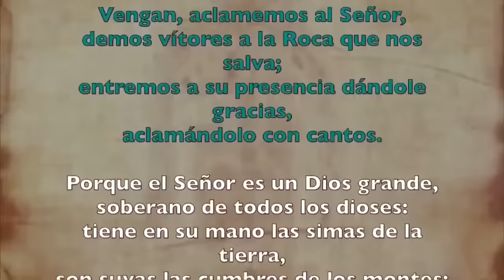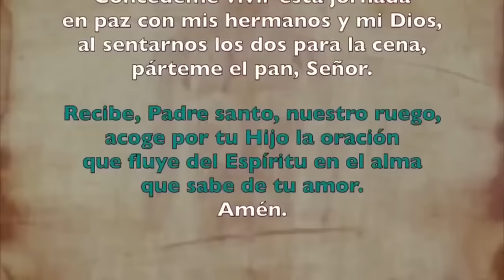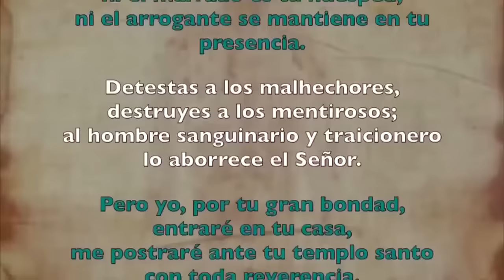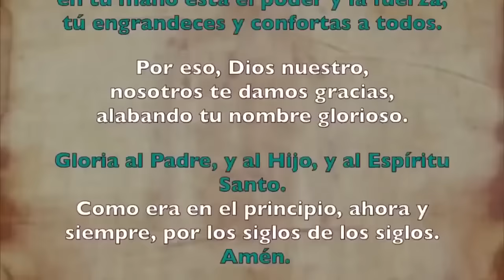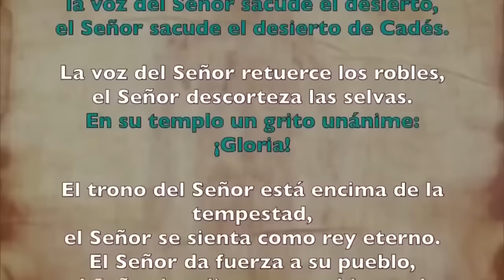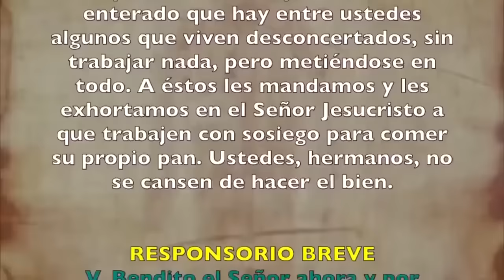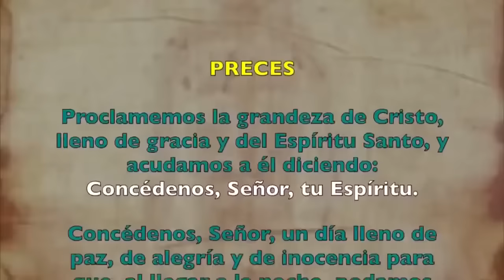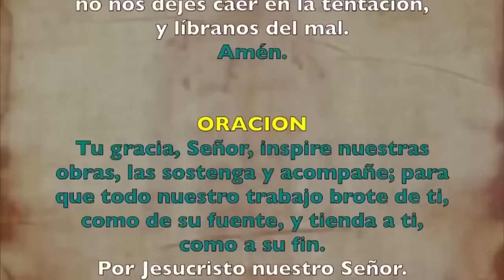Oración de la mañana (Laudes), LUNES 29 DE JULIO 2024 I XVII del Tiempo Ordinario